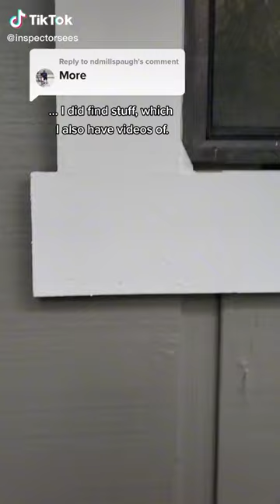Inspection with ASMR Taps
Using the Scratch Awl on some wood to check for damages.